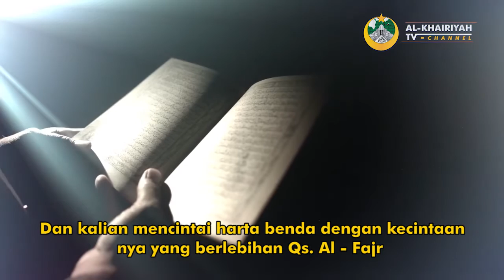MENGAPA MISKIN - Al-Khairiyah TV Channel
Mengapa Merasa Miskin